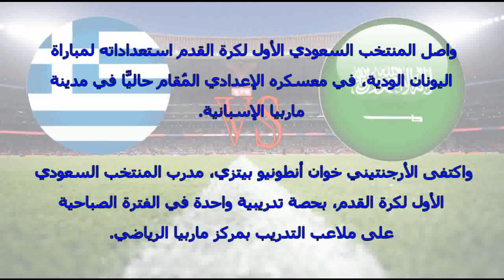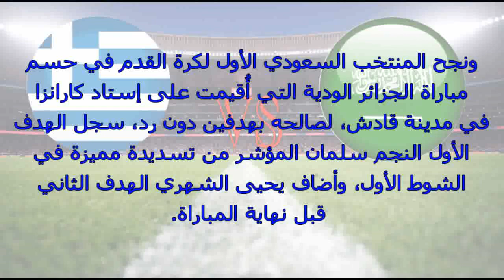موعد مباراة السعودية واليونان اليوم الثلاثاء 15-5-2018 والقنوات الناقلة الودية باستعدادات كأس العالم